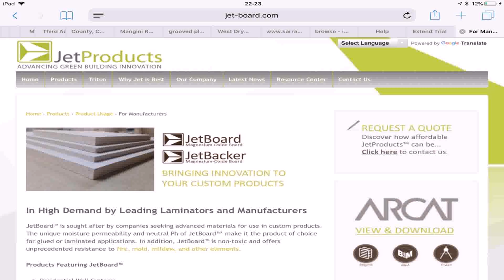Tiny House Family Compound (see description) (see description)